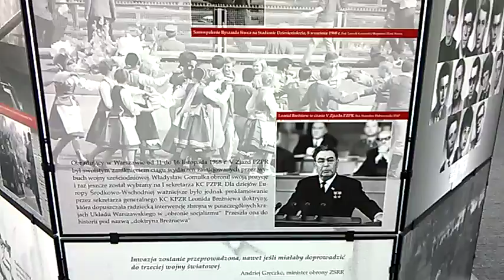DAMY RADĘ,GDY MAZUR ZA DORADZANIE NA STRONĘ PEPICZKÓW PRZEPĘDZIMY I PO LICHWIE!!!